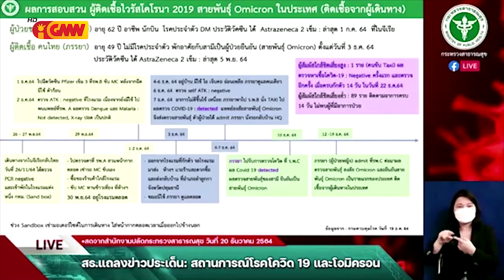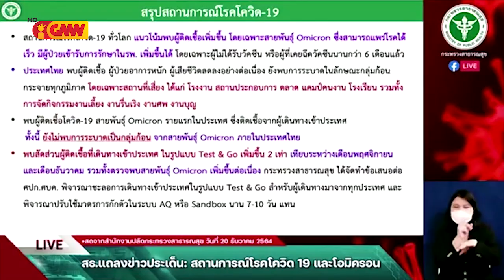ASEAN NEWS - 28 Desember 2021